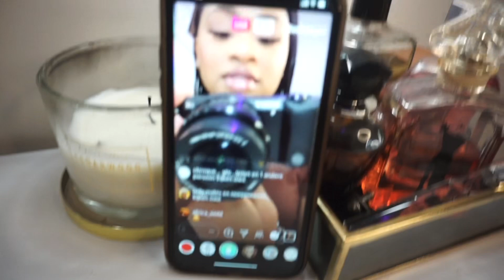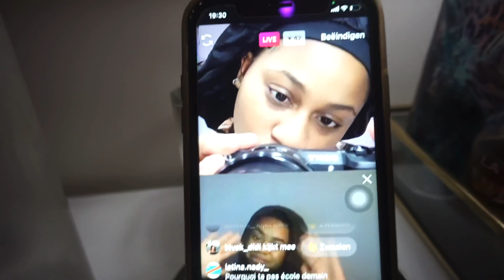WEEKLY VLOG #1 JE FAIS DES KNOTLESS BRAIDS & MES ONGLES + RECONFINEMENT🤡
Salut toi🙋🏽‍♀️

FAQ❔
Age: 18
Taille : 1m73
Origine: Congolaise
Pays: Belgique
Camera: Sony a5100

INTRO MADE BY : @fleekeditor on IG